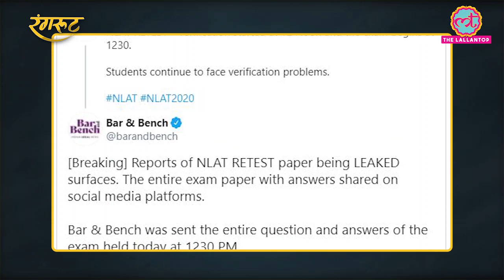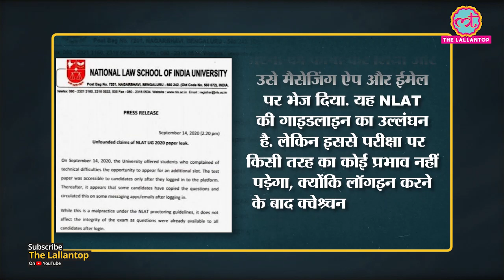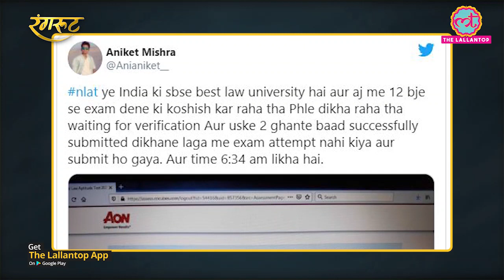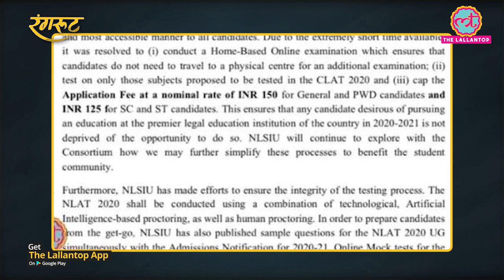NLAT 2020: Re-test में क्या बड़ा खेल हो गया कि NLSIU की भद पिट गई? | Rangroot | LLB | Law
The Supreme Court of India gave permission to the National Law School Of India University (NLSIU) to conduct an entrance test of its own -- National Law Aptitude Test (NLAT). Earlier, the institute had announced that it will not accept CLAT 2020 scores for admissions into different programmes i.e. BA, LLB, and LLM programmes. A plea was raised by a former Vice-Chancellor of National Law School of India University (NLSIU), Bangalore, and a student's parent challenging the university's decision, terming it as "manifestly arbitrary and illegal". NLAT 2020 examination was conducted for admission in the renowned National Law School of India University but after the exam, the students who took part in this examination accused NLSIU of the disorder. Someone's verification was not done while others accused that the answers were submitted as soon as they started taking the exam. The students also said that the question paper was viral on social media. After this, NLSIU decided to conduct the examination again on September 14 at 12:30 pm. During this exam also, the question paper was once again claimed to be viral. Watch the video for more details.

Edited By:Mohan